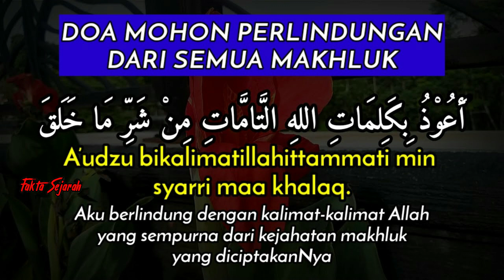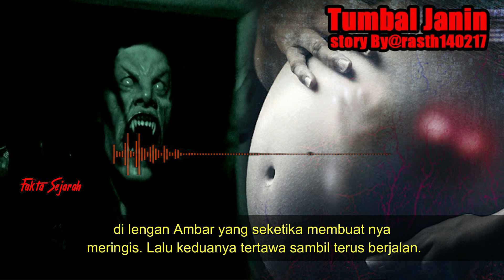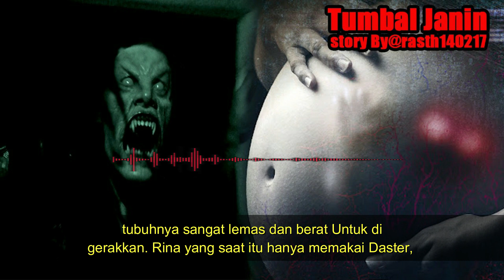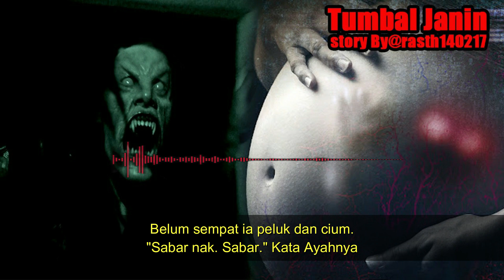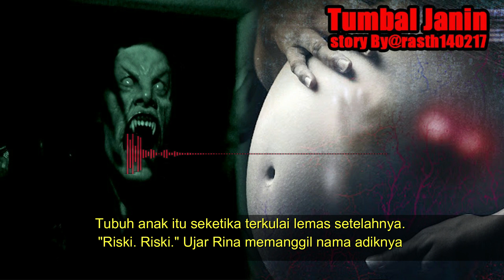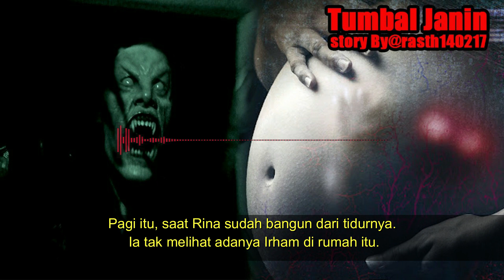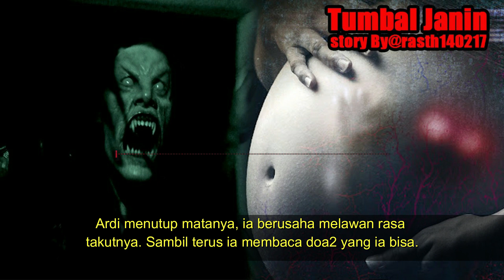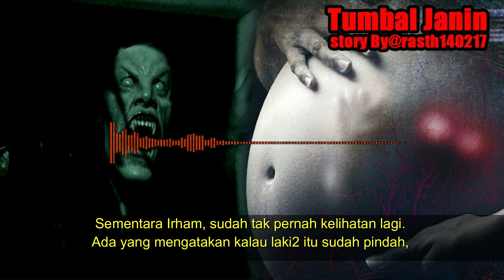KISAH MISTERI - PESUGIHAN TUMBAL JANIN - STORY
OM RASTH
@rasth140217 - silahkan hubungi : 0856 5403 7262
Bajakah segar, baru di cari hari ini. Bagi yang minat silahkan WA atau DM ya. Bajakah hutan kalimantan asli dengan berbagai macam khasiat obat.